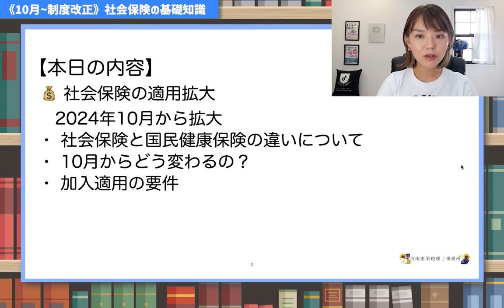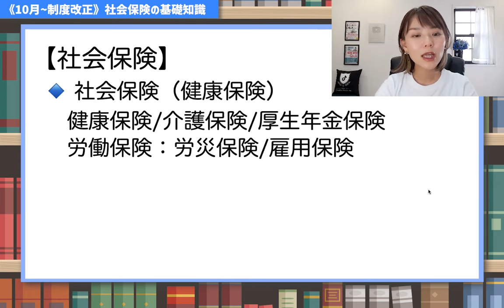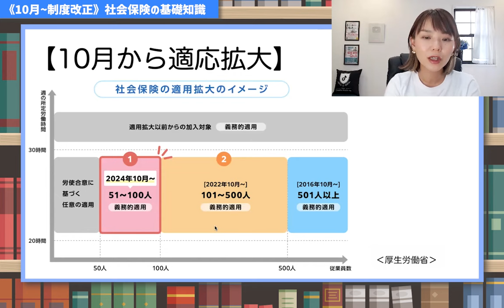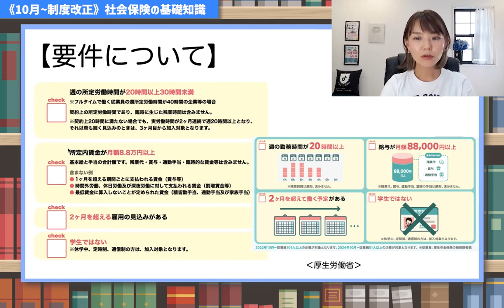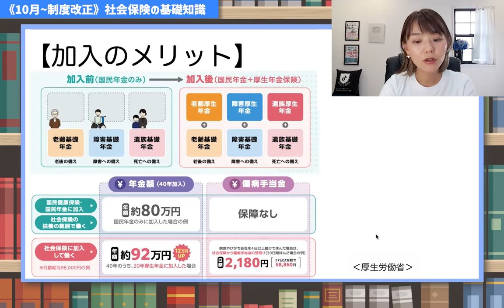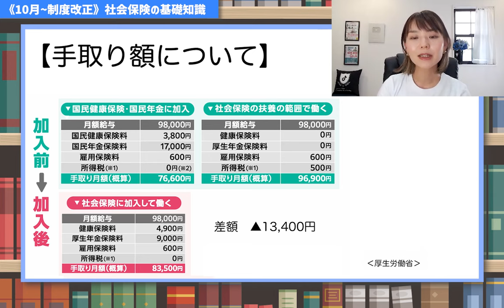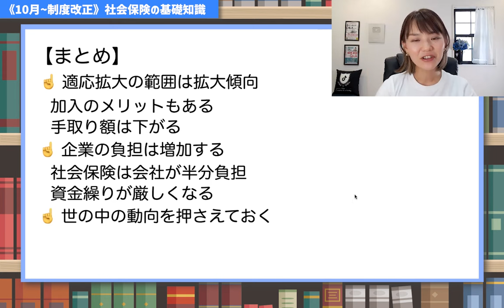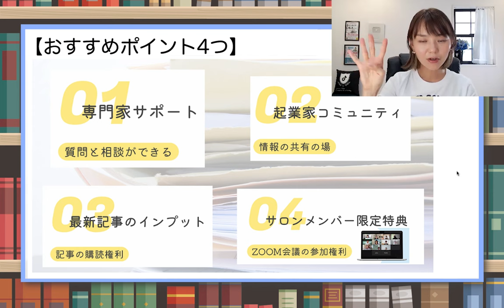【2024年10月】社会保険の範囲が拡大！どう変わるかチェックしておこう！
知っていますか？今年の10月から社会保険の範囲が変更されます！経営者は知っておくべき内容
▼動画の内容
①  社会保険と国民健康保険の違い
② 10月から何が変わるの？
③ 加入する要件について
④ メリットは何なのか？
⑤ 手取り額はどう変わる？
まとめ
🚩動画内で紹介した厚生労働省のサイト（分かりやすくオススメ！）
💻手取り額のかんたんシュミレーション
（Facebookの非公開グループ完全会員制✨）
SNS・事務所HPなど
SNSはこちらから👇
🎙Voicy毎朝8時更新中